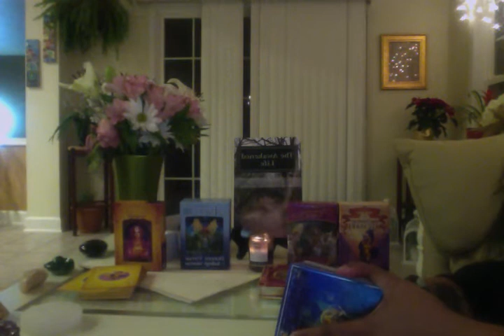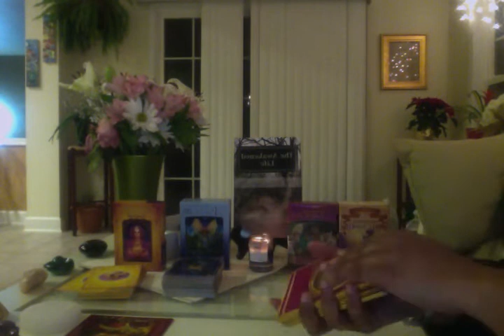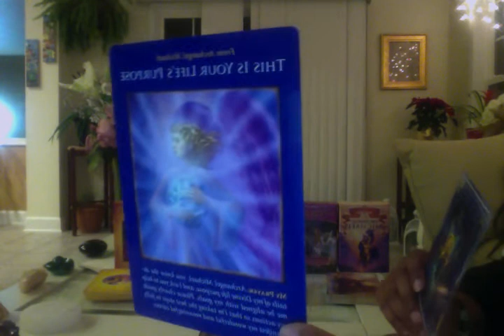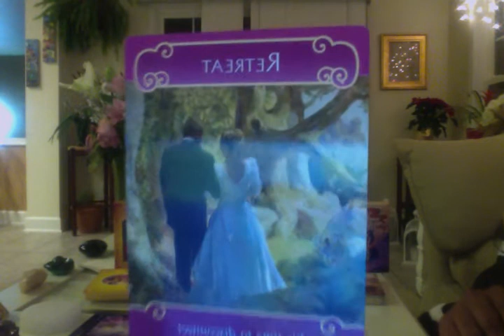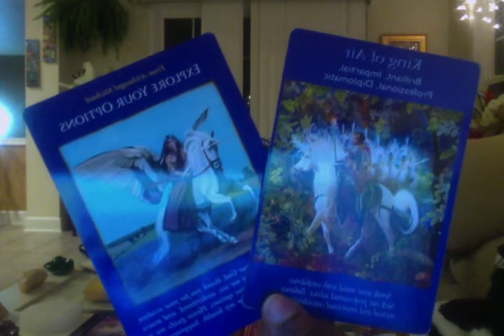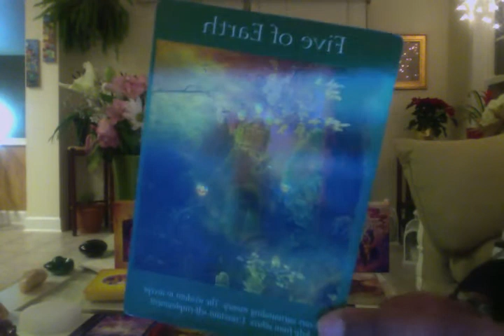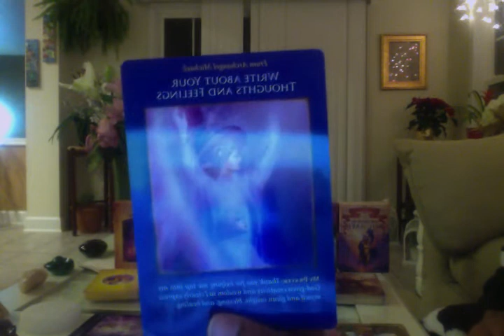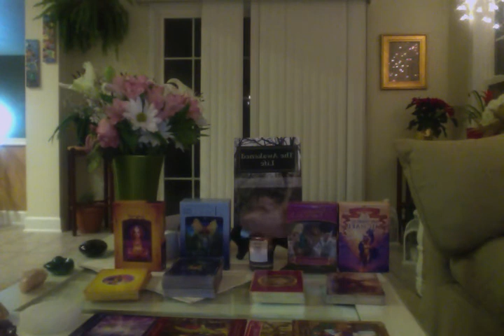WEEKLY READING-AIR SIGNS-DECEMBER 4TH-9TH 2017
Hello Gemini, Libra, Aquarius, Sun, Moon and Rising! Here is your reading for December 4th-9th. Enjoy!

Uma is the owner of a metaphysical center in Virginia and a published author, speaker, spiritual teacher, healer and spirit communicator.

15 min reading: $26.25
30 min reading: $52.50
(Emergency readings are emailed within 24 hours)